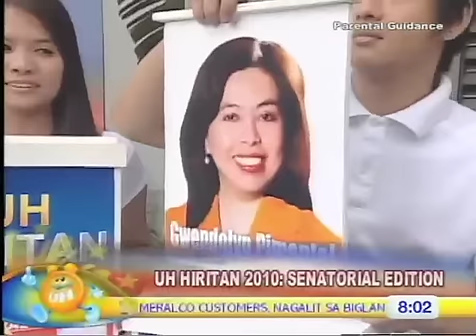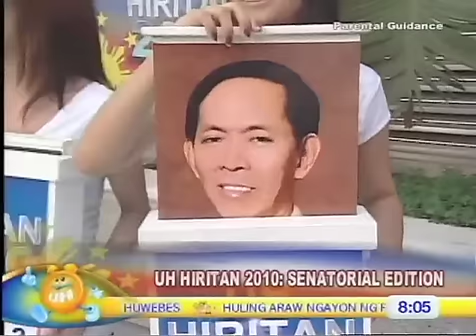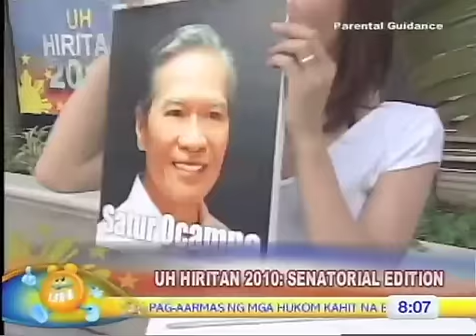Ocampo squares-off with Palparan